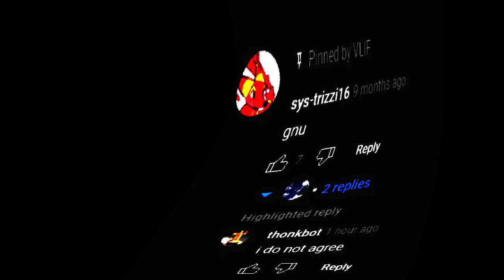gnu thonkbot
audio sources:
ultra funny 4 by windows xp the game 2001
sparta remix instrumental
common menu music from StepMania 4.0